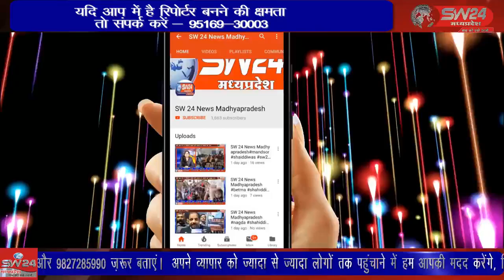SW 24 News Madhyapradesh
73 वें गणतंत्र दिवस के अवसर पर अपनी कर्तव्यनिष्ठा ईमानदारी एवं समर्पण भाव से विभागीय योजनाओं के क्रियान्वयन में अपना भरपूर सहयोग प्रदान करने पर टीकमगढ़ बाल कल्याण समिति एवं यौन उत्पीड़न निवारण कानून अंतर्गत स्थान में परिवाद समिति की जिला अध्यक्ष प्रीति सिंह परमार को एवं अविनाश पाठक एनआईसी को टीकमगढ़ कलेक्टर सुभाष कुमार द्विवेदी ने प्रशस्ति पत्र एवं स्मृति चिन्ह देकर सम्मानित किया। टीकमगढ़ से सुबोध पाठक की रिपोर्ट